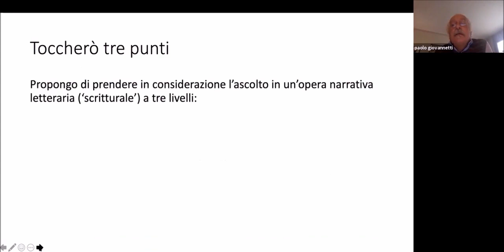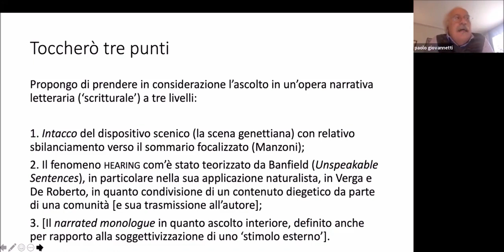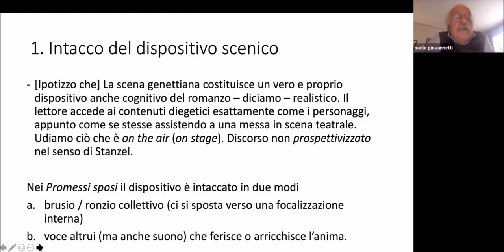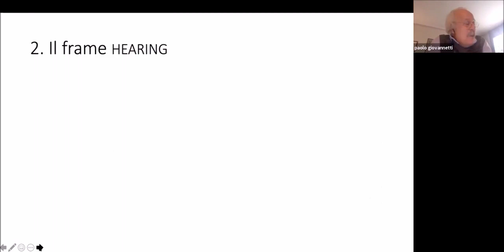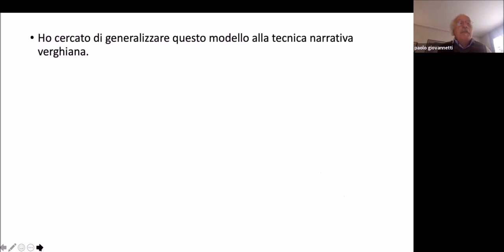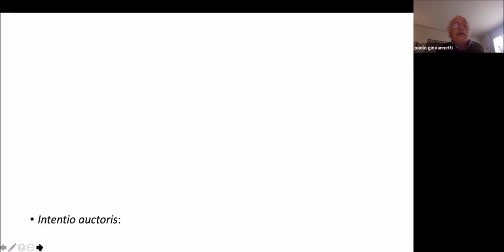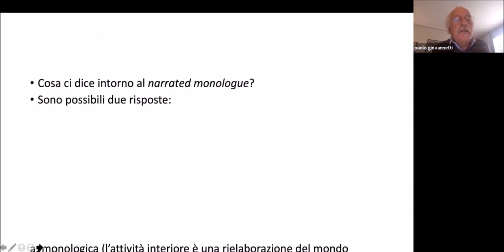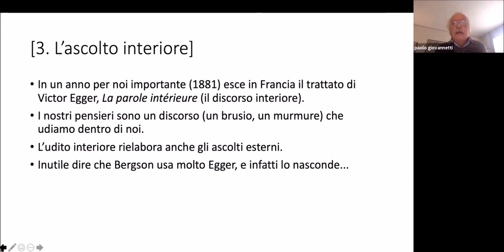Paolo Giovannetti, Cosa significa ‘ascoltare’ in un testo narrativo?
Primo appuntamento del Seminario Permanente di Narratologia, patrocinato dall'Università degli studi di Napoli "Federico II" e dall'Università IULM di Milano, tenutosi nei giorni 20 e 21 ottobre 2020 su Zoom.

Paolo Giovannetti (Milano, 1958) è professore ordinario di Letteratura italiana contemporanea; dal 2017 è direttore del Dipartimento di Comunicazione, arti e media “Giampaolo Fabris”.
È uno studioso sia di poesia italiana moderna e contemporanea – con particolare riguardo alla metrica  – sia di narratologia, segnatamente dei rapporti fra cinema e romanzo. I suoi interessi accademici comprendono anche gli studi di traduttologia (è codirettore della rivista “Testo a fronte”), la storia dell’editoria (dal 1991 è redattore dell’annuario “Tirature”), la didattica della letteratura. Dal 2016, presso l’Università IULM ha promosso ricerche nel campo degli studi sui periodici.
È il direttore della collana editoriale “Comunicazione, arti e media” (per l’editore Mimesis). Fa parte dei comitati editoriali delle riviste “Enthymema” e “Per leggere”, e delle collane editoriali “Il cannocchiale rovesciato” (Guida), “QdR / Didattica della letteratura” (Loescher) “Scriba” (Biblion).
Il suo settore scientifico-disciplinare è Letteratura italiana contemporanea (L-FIL-LET/11); il settore concorsuale 10/F2 (Letteratura italiana contemporanea).

Crediti:
Immagine di apertura e chiusura: scena dell’opera lirica Wozzeck di Alban Berg, diretta da Mark Elder, con la regia di Keith Warner (Royal Opera House di Londra, 28 ottobre 2013).